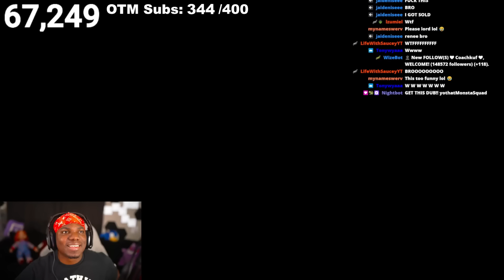I FOUND THE BEST FEMALE HOOPER on 2K23 AND MADE HER PLAY THE MOST TOXIC FEMALES FOR MY CHAT WAGERS!!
Add me on XBOX/PSN if you would like to play with me!
Xbox GT: YoThatsEJ
Playstation GT: YoThatsEJ